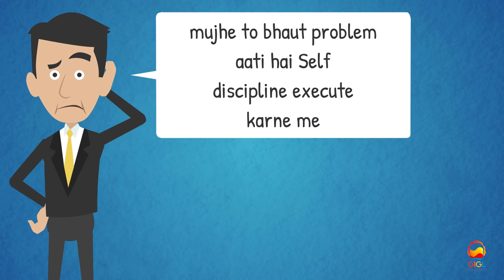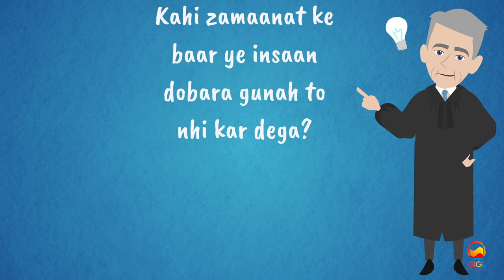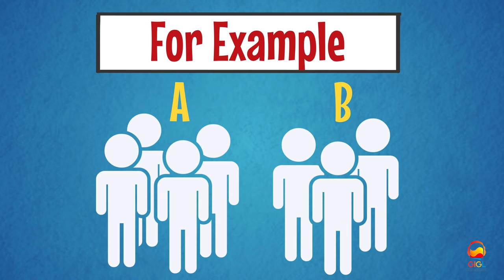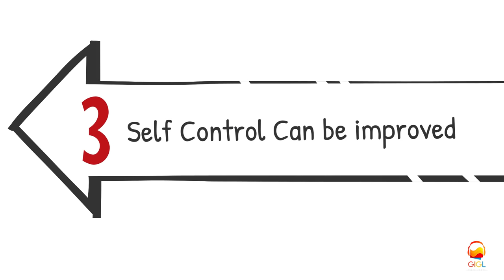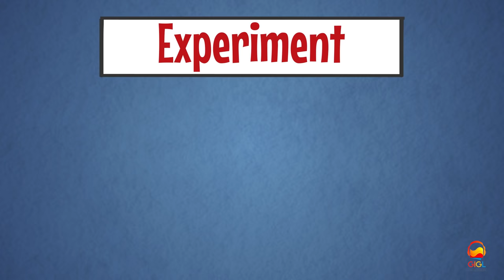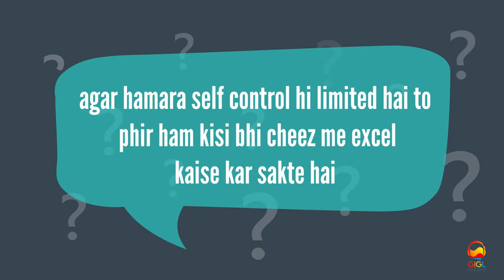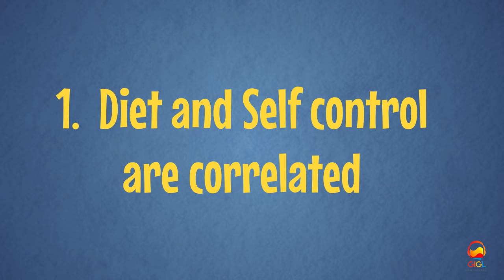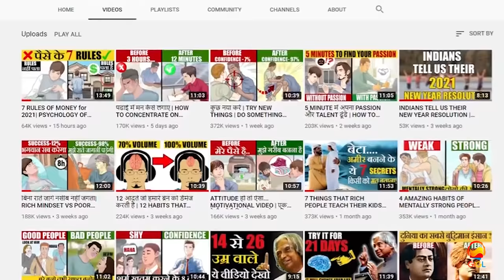SELF DISCIPLINE HABITS OF THE SUPER SUCCESSFUL | 4 SECRETS OF SELF DISCIPLINE | Motivational speech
SELF DISCIPLINE HABITS OF THE SUPER SUCCESSFUL | 4 SECRET OF SELF DISCIPLINE|Powerful Motivational speech/quotes

Dosto is video me ham dekhenge SELF DISCIPLINE ke 4 SECRETS.

Is video me hamne baat ki hai

1) Diet and Self control are correlated

Ye point kehta hai ki agar ham achi diet nhi lete to hamara self control bhi kam ho jaata hai isme hamne judges aur prisoners se related ek research dekhi thi ki kaise highly intelligent judges bhi just lunch se pehle self control practice nhi kar paate isiliye prisoners ko lunch se just pehle zamaanat milne ke chances 10% hai jabki lunch ke baad chances 65% hai
aur yehi reason hai ki weigh loss karna Dieting ke liye mushkil ho jaata hai kyunki weigh lose karne ke liye hame kam khanna padega jis ke liye willpower ki zaroorat hai lekin willpower tab zaada hoti hai jab hamne diet achi li ho.. Hey bhagwaan ye loop hole.

second point me hamne dekha tha ki Self Control is Limited

Yaani chotte chotte decisions bhi hamari self control ki power ko kam karte hai isme hamne chocolate cookies aur gajar wala experiment dekha tha ki kaise chocolate cookies ki temptation ki vajah se group A ki self control ki power kam ho gayi aur unhone puzzle ko solve karne ke liye jaldi haar maan li.

Next point lehta hai ki Self Control Can be improved:-

Isme hamne students ka example dekha tha ki kaise jin students ne breakfast mis kiya tha vo misbehave kar rahe the jabki lunch khaane ke baad sab normal ho gaya.

Next point kehta hai ki Efficient way to use self control is in Habits:-

Yaani best use self control ka yehi hai ki jo task ham repeatedly karna chahte hai  us se ham habits bana le apne self control ko use kar ke. Kyunki habits ke liye bhaut hi kam self control chahiye hota hai.

JAI HIND

WILLPOWER:-